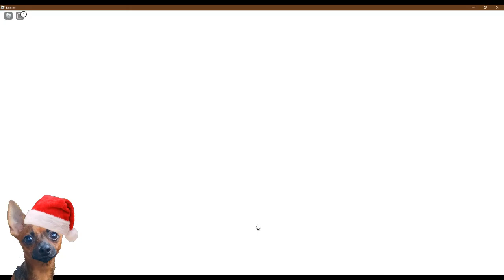Как Найти🎅 Санту В Лайфтопии🎄/ LIVETOPIA Roblox❄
Как покататься на санях санта клауса в Ливитопии Роблокс
Нашли санта клайса в лайфтопии роблокс
Livetopia roblox